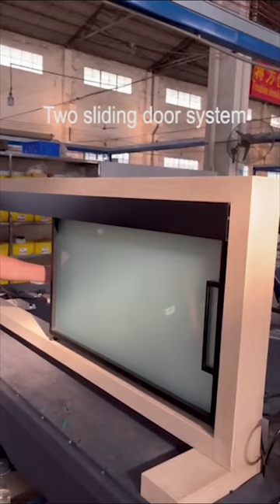HDSAFE Automatic Door Aluminium Commercial Automatic Sensor Glass Sliding Door